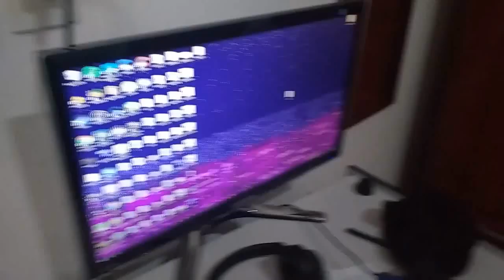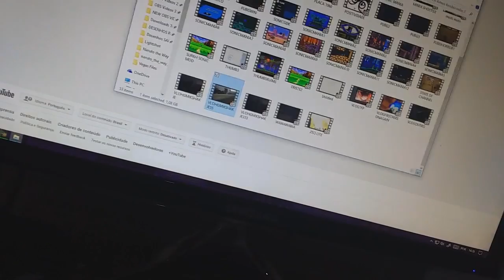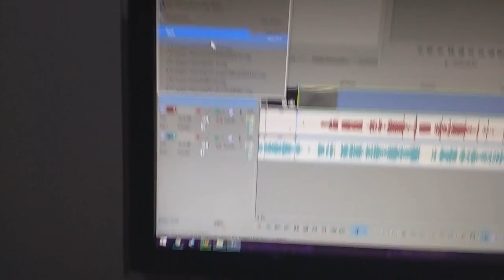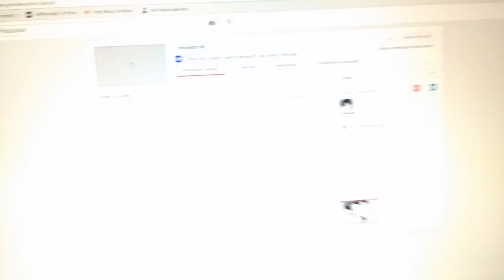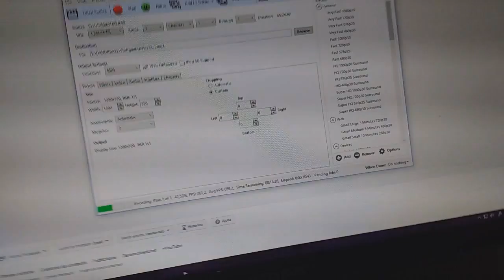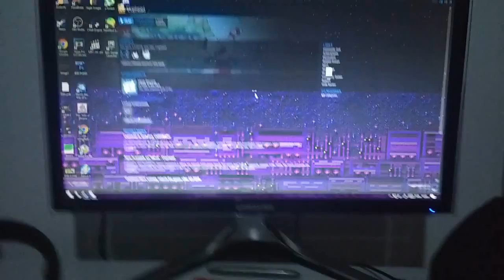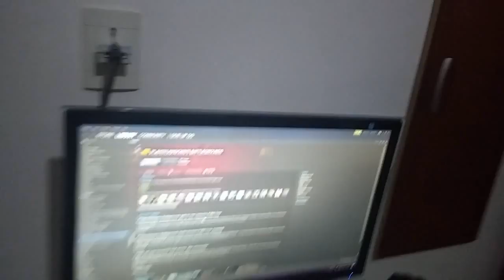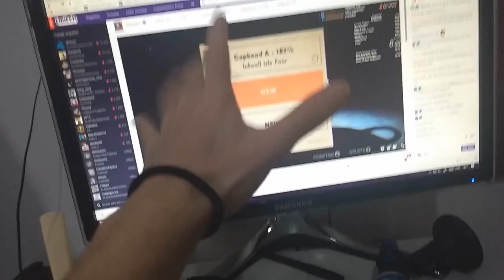MEUS DIAS DEPRESSIVOS ESTÃO PRA ACABAR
foi tudo só uma fase